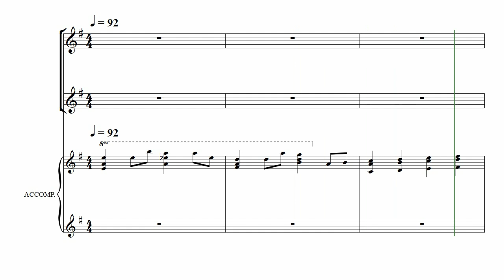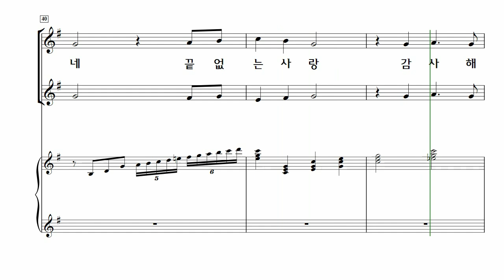[중앙아트] ‘어린이 중앙성가 2’ 20. 끝없는 사랑에 감사해요 - 소프라노 MIDI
📚 어린이 중앙성가 2 – 윤학준 편

20. 끝없는 사랑에 감사해요 – 박경린

『어린이 중앙성가 2집』은 어린이 음악에 대한 사명감으로 창작동요에서 새로운 흐름을 보여주고 있는 여러 작곡가가 모여 제작한 어린이용 찬양집입니다.
이 찬양집으로 어린이들이 하나님의 높으심과 그의 영광을 온 천하에 드러내기를 소망합니다.